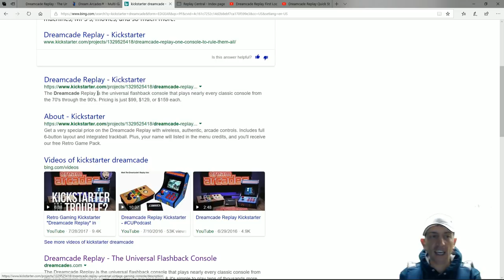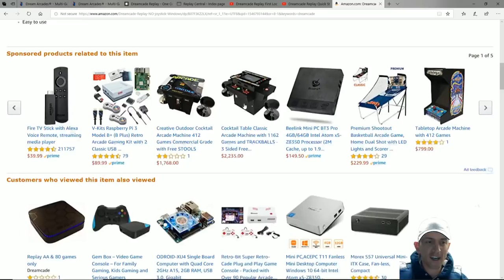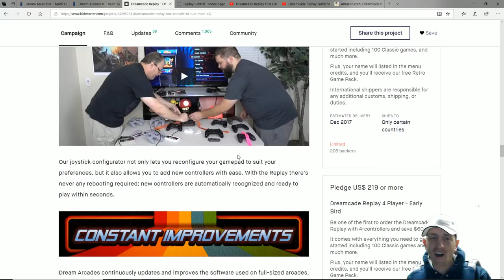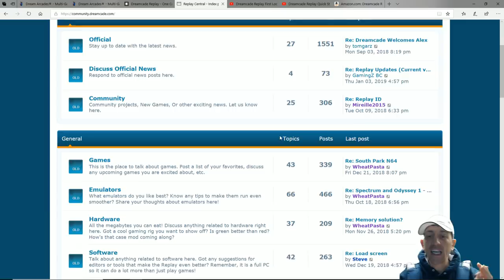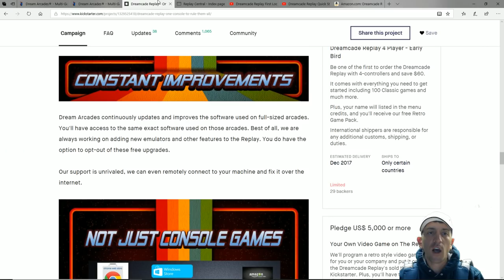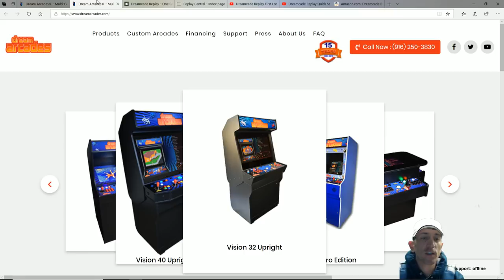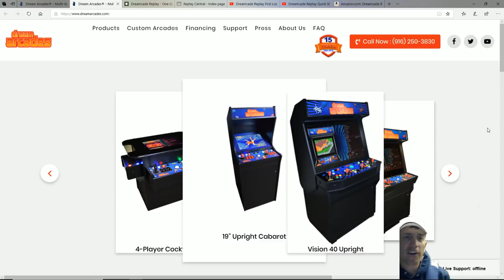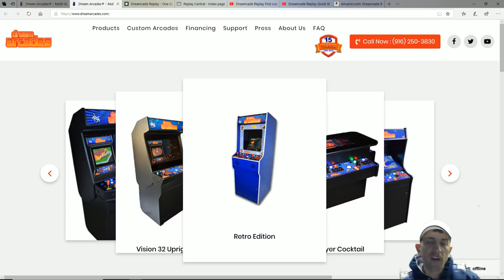What Happened To The Dreamcade Replay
Whatever happened to this emulation device? Originally a Kickstarter and eventually was funded, had a hard time fulfilling orders and now where are we?

Raspberry Pie 3 KIT 1.4GHZ KIT
Raspberry Pie 3 1.2GHZ KIT
Raspberry Pie Zero W KIT
400gb micro sd
256gb micro sd
200gb micro sd
128gb micro sd
64gb micro sd
32gb micro sd
16gb micro sd